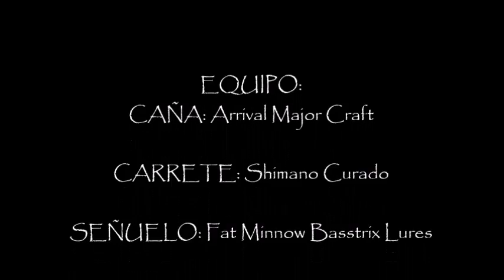Cijara: Basses en Post Freza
Jornada por Cijara  después de la freza del bass.